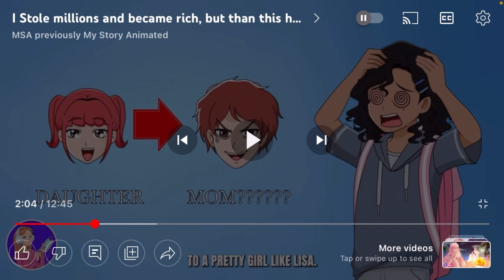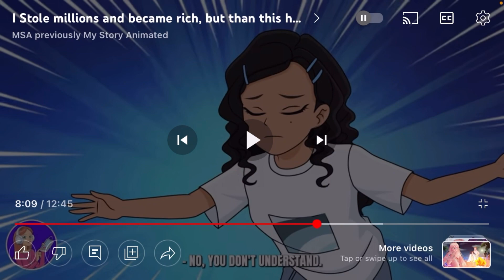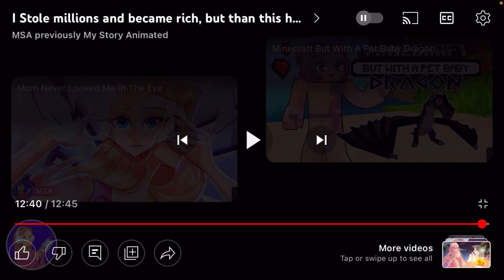100 Subscriber Special! Reacting to My Story Animated!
I’m so happy that there is 100 of us now! Today we’re reacting to My Story Animated! I hope you enjoy!

This video has had so many failed attempts it’s unreal, but finally! Here it is

Original Video| Show MSA some support!